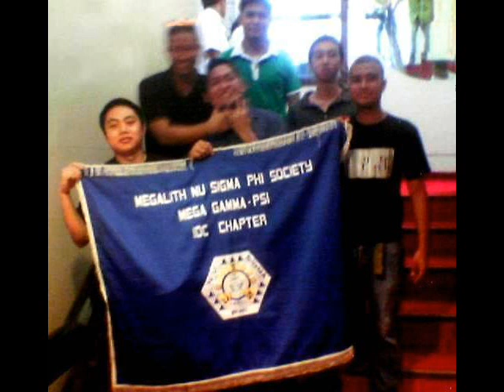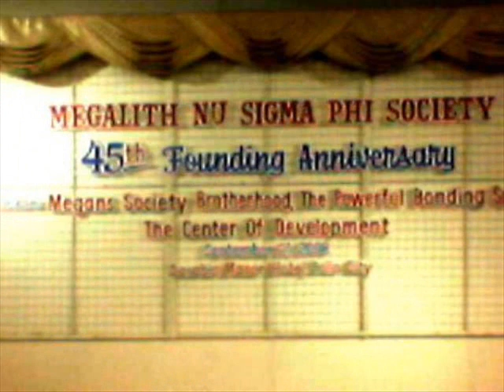MEGALITH NU SIGMA PHI 45 anniversary in Iloilo City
long live megans